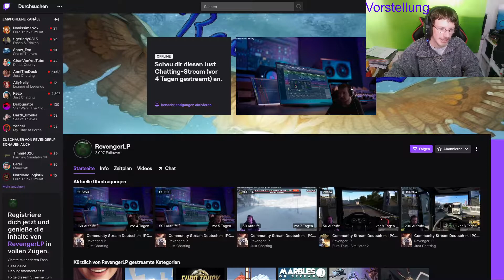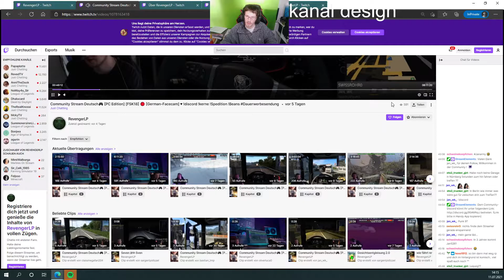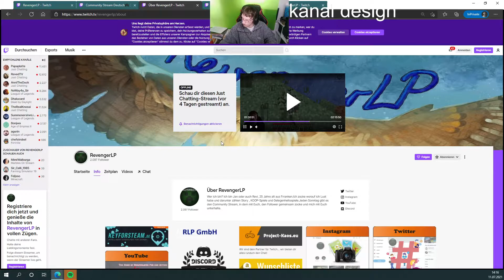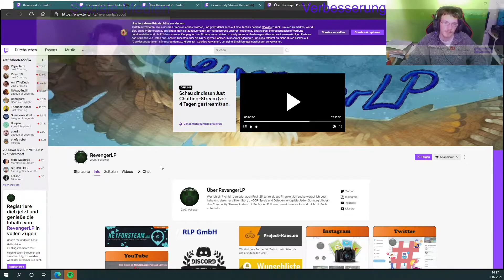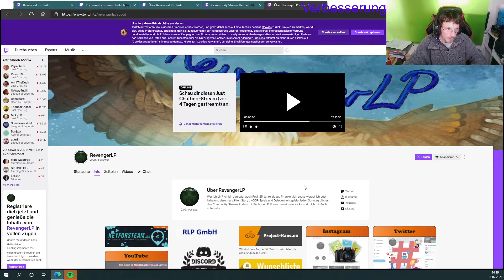Kanalvorstellung #7 RevengerLP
Abschnitte Video

News der Woche
Thema 1

Thema 2

Thema 3

Sport

Youtube News

Veranstaltungstipp 1

Veranstaltungstipp 2

Veranstaltungstipp 3